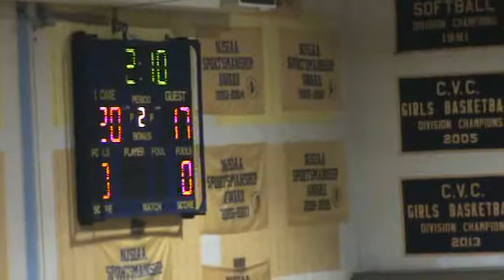Langhorne vs CBAA 1st quarter action 2-16-2014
Langhorne and CBAA play in the Central Jersey League on a Sunday morning 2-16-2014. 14U action Class of 2018